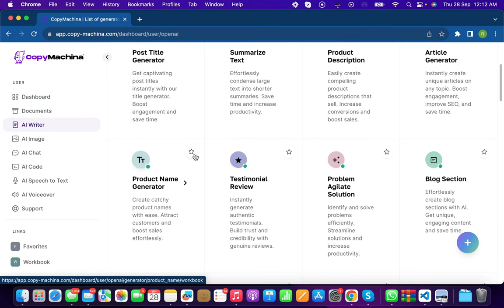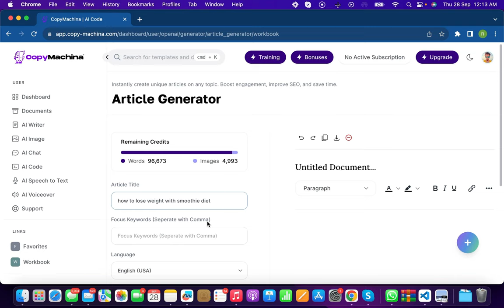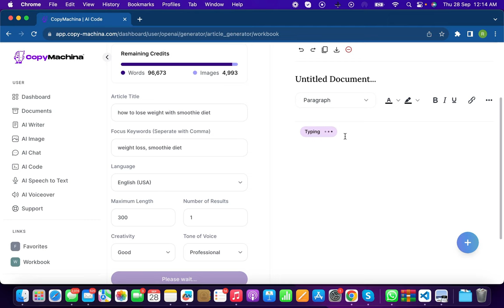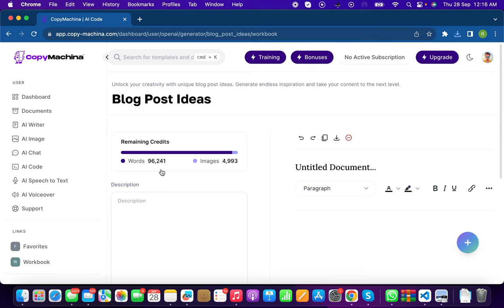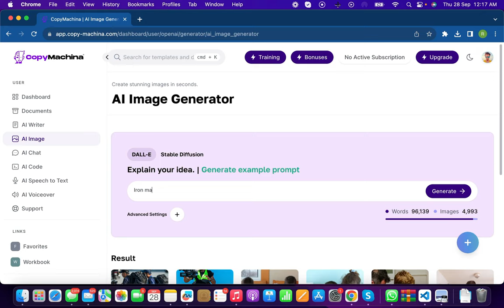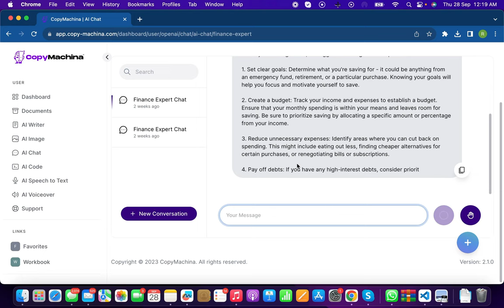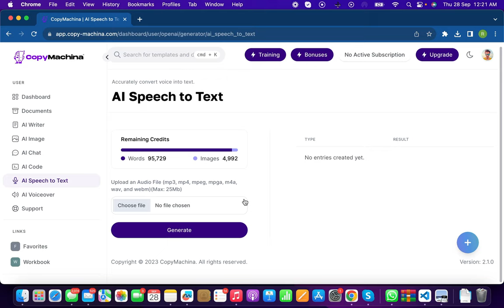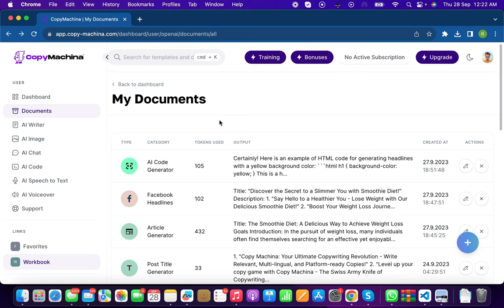CopyMachina Review| Coupons Code| Huge Bonus| CopyMachina App by Ram Rawat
CopyMachina, your NEW secret weapon in the war for attention. It’s an AI tool that crafts high-converting, emotionally intelligent marketing copy – context-based, authentic, and resonating.

To the point: Do you still use ChatGPT for your copywriting requirements? It’s a well-liked tool, so I don’t blame you. The problem is that it’s not intended for writing marketing content that converts well. It’s not its strong suit or what it excels at. Use this instead of ChatGPT; it is killing your conversions. Imagine an AI tool that does more than just generate copies. a program that creates copy that is both contextually aware of your brand and emotionally intelligent. CopyMachina is that. It’s not just about mouthing off cliched lines. It involves developing compelling, moving messages that motivate your audience to take action. Imagine seeing a 10X increase in your sales in a very short period of time. Consider having a skilled copywriter available to you at all times.  No more filling out boring, challenging prompts. Stop spending money on pricey copywriters. No more worrying about underwhelming sales and conversions. Stop squandering time on ChatGPT. It’s time to use CopyMachina to dominate your niche and 10X your sales. You don’t have to be an expert copywriter to use it. It welcomes beginners. You can dominate your niche in only a few Clicks